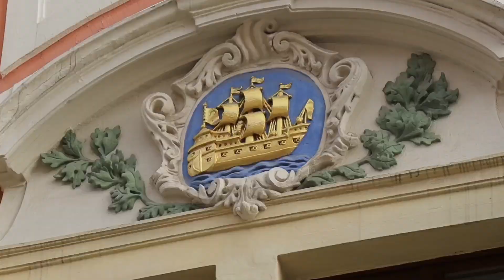Как раньше выпендривались бизнесмены? Торговцы и купцы в Европе | Германия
Интересные факты о том, как выпендривались бизнесмены тех времен в Европе - торговцы и купцы, на примере одной улицы в  Баутцене, Германия.